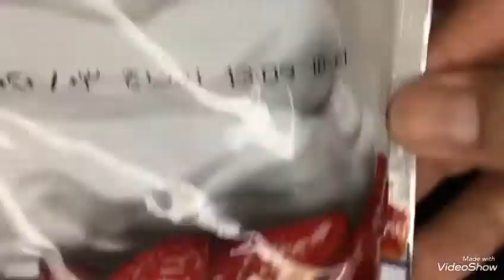رز بلبن و دولشي دي ليتشي | Egyptian rice pudding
رز بلبن وصفة سهلة جدا و سريعة جدا بدون مفاجاءت او مقالب 😁 صنف حلو لذيذ و موفر و اقتصادي و سريع التحضير و بشوية صوص كراميل من فوق بقى دولشي دي ليتشي في ثانية 👌🏻 افكار في المطبخ بنجربها في ايام الحظر الي مَش بتعدي دي 😂 لا بجد تحفة و هتبهر كل العيلة و خصوصا ان بطلنا نشتري اكل من برة و بيكون نفسنا في حاجات كما متعودين عليها بس خايفين من كورونا 😢 .. جربوا الوصفة دي و قولولي رائكم 💜